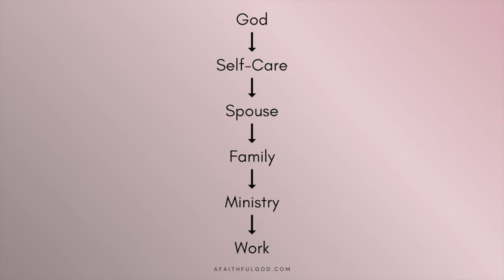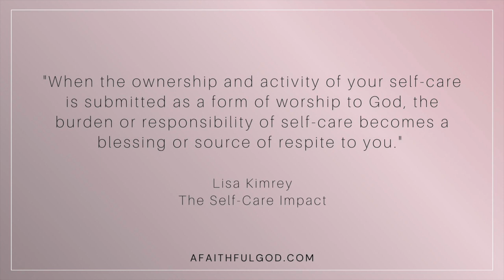How to Make the Most of Advent Season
Advent Season is right around the corner, and in today's show, I'm sharing three powerful things you can do to make the most of Advent season.

We'll start by breaking down the priorities of God and explore the biblical foundations that guide us in aligning our hearts with God's intentions for this sacred time. We'll also reflect on the significance of hope, preparation, and celebration throughout this time.

I'll then share three powerful things you can do to cultivate a more peaceful Advent for you and your family, including practical things you can do today.

I'll also tell you how you can join my free 30-Day Advent Scripture Challenge.

So grab your earbuds and your favorite beverage and join me for How to Make the Most of Advent Season.

🎬 Video Chapters:
00:00 Introduction
02:24 A personal story about Christmas past
05:24 Free Holiday Planner
07:06 Starting with the priorities of God
08:41 Step 1 in making the most of Advent
12:29 Step 2 to ensure your mental and physical health in the season
16:45 Step 3 to make great family memories and traditions.

Self-Care Impact

This video is not sponsored, and all products mentioned are purchased by myself.